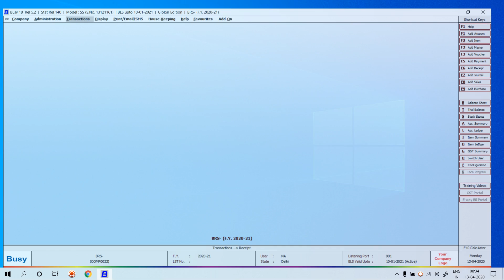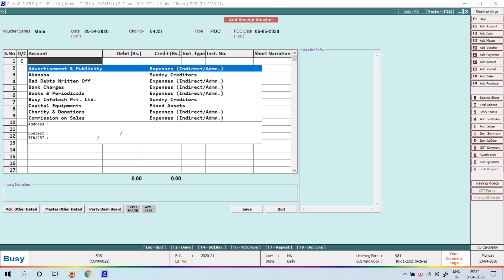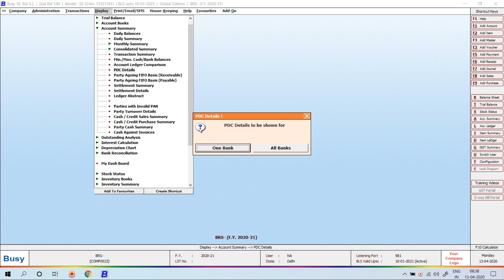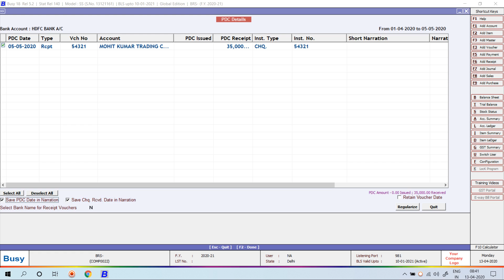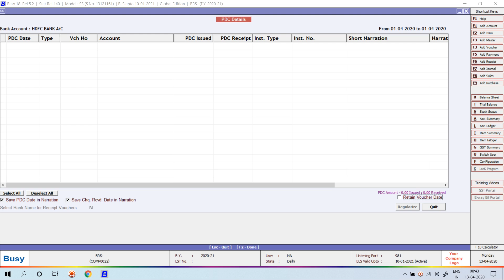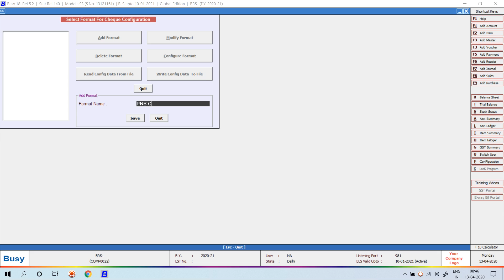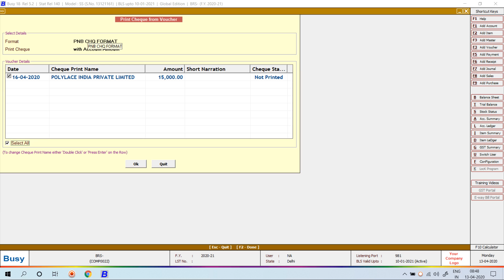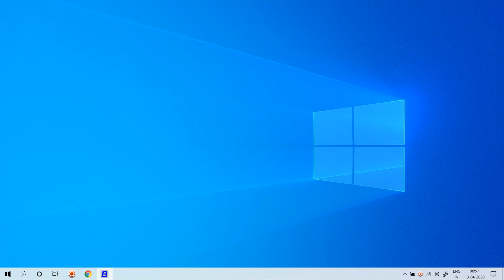#11|Accounts Features in Busy Software|| PDC Entry and Cheque Printing In Busy Software| By Shahrukh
Learn post dated voucher entries in tally erp 9. If you issue postdated Cheques towards payment of installments, you can set up the payments in advance, and Tally.ERP 9 will only update them in the ledgers on the due date. While entering vouchers, you can mark them as post dated, as a result these vouchers are not updated in the ledgers till the date specified in the voucher. This is useful for entering transactions that take place on a regular basis. All Post-dated vouchers are maintained in Post-dated voucher Register. The major difference between post dated vouchers and other Unconventional vouchers is that postdated Vouchers affect regular books of accounts on the date of the voucher. In this video we explain post dated voucher in tally.

This is our free online tally course. We provide tally erp 9 online classes. It is free tally accounting course. So you can learn and study tally accounting online. It is Full Step by Step Tally video Tutorial in Hindi. This Tally ERP 9 Video Tutorial based tally classes on Advance, Professional, expert Tally accounting course. It is a Part of RSCFA Course run by Career Planet. it is tally erp 9 certificate course with advance excel. You can learn tally erp 9 course in Hindi with GST.
You will learn how to print cheque in Busy Software in Hindi | Configure Cheque Printing Busy Software